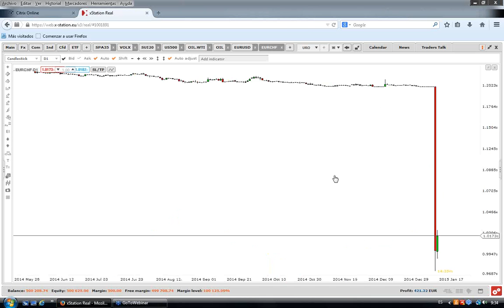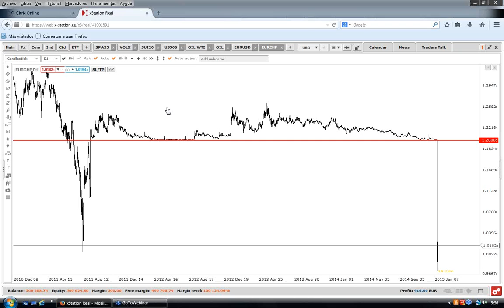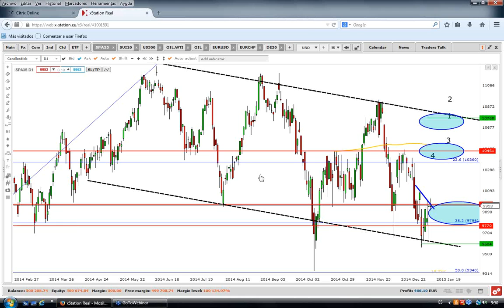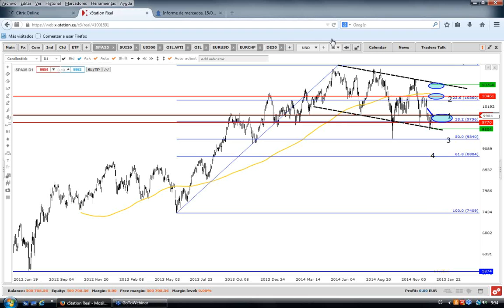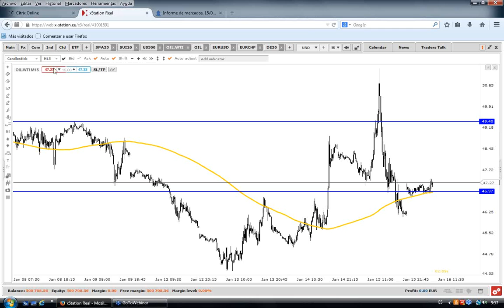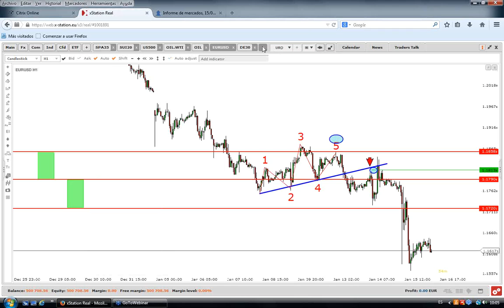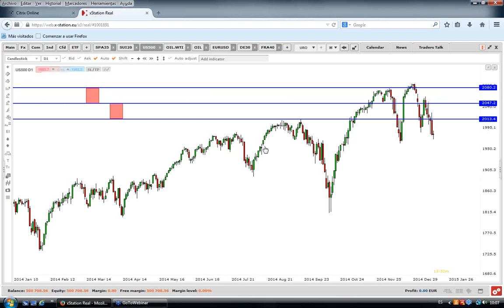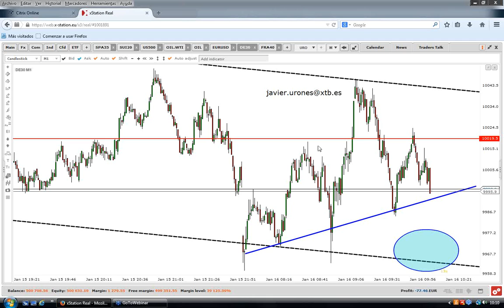Morning Meeting: Apertura del mercado europeo. Javier Urones. 16/01/2015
Todas la mañanas, desde XTB, hacemos un repaso a la actualidad de los mercados financieros, prestando especial atención a las oportunidades intradiarias en índices, divisas, materias primas y activos exóticos. Desde un enfoque fundamental primero y técnico después, ofrecemos nuestra visión de los mercados financieros para la jornada bursátil sin perder de vista los acontecimientos de las próximas sesiones.